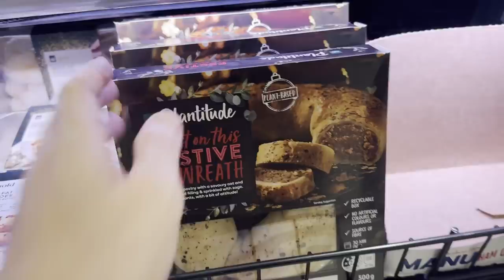Grandma Julie's Vegan Xmas Cooking Show (So Wholesome)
The Most Wholesome Vegan Xmas Cooking Show Ever